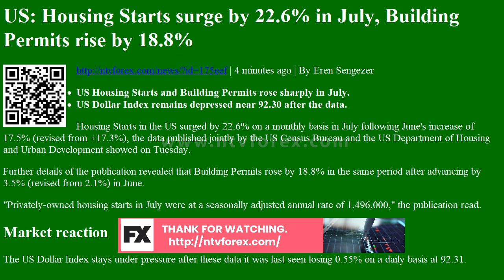US Housing Starts surge by 22.6% in July, Building Permits rise by 18.8%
. 4 minutes ago . By Eren Sengezer . US Housing Starts and Building Permits rose sharply in July. US Dollar Index remains depressed near 92.30 after the data. Housing Starts in the US surged by 22.6% on a monthly basis in July following June s increase of 17.5% revised from 17.3% , the data published jointly by the US Census Bureau and the US Department of Housing and Urban Development showed on Tuesday. Further details of the publication revealed that Building Permits rose by 18.8% in the same period after advancing by 3.5% revised from 2.1% in June. Privately owned housing starts in July were at a seasonally adjusted annual rate of 1,496,000, the publication read. Market reaction . The US Dollar Index stays under pressure after these data it was last seen losing 0.55% on a daily basis at 92.31.